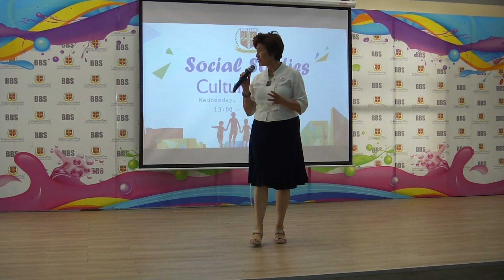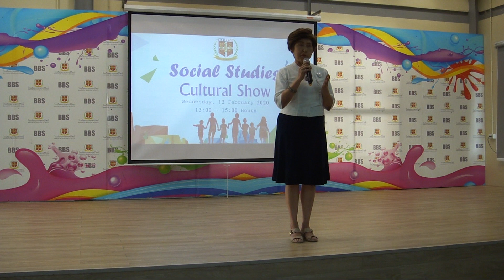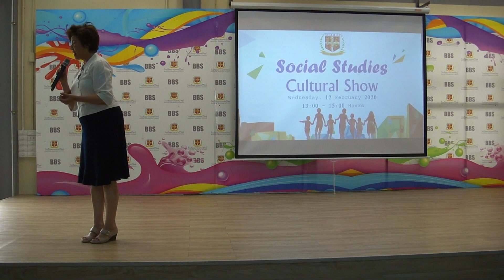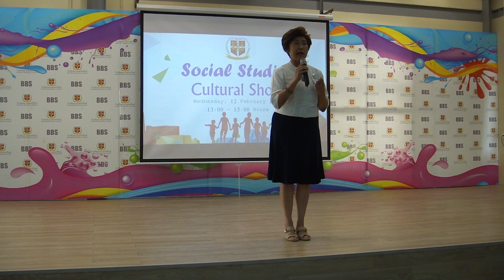2020 February - BBS Social Studies Cultural Show - Part 02/12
Welcome Remarks by Miss Rachada Sukhrangsan, School Director